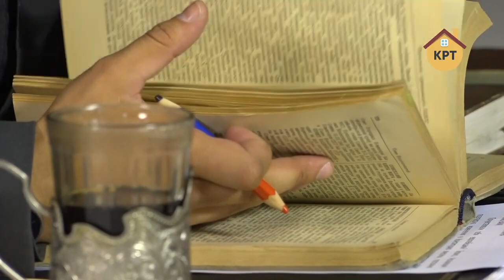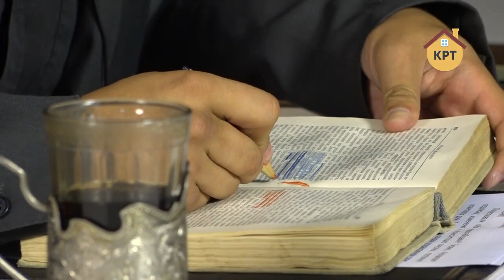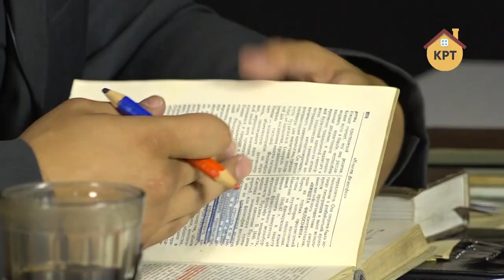Несуверенный штат Украина – Андрей Гожый // ПРОЛЕТАРСКИЙ КАМЕНЬ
Адвокат Андрей Гожый процитировал книгу 1958 года, где описываются признаки колонии. Согласно описанию, Украина по всем признакам Украина – колония, так как лишена политической и экономической самостоятельности. Полный выпуск программы "Пролетарский камень" смотрите по ссылке